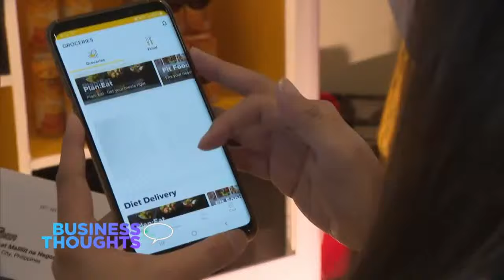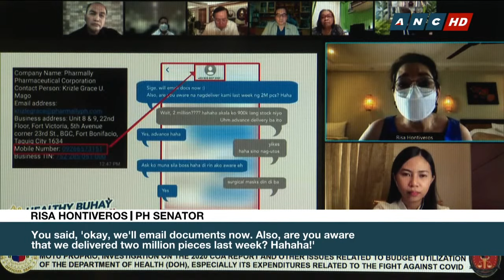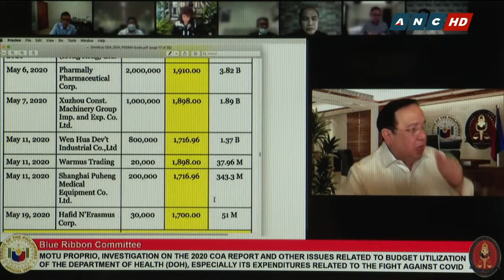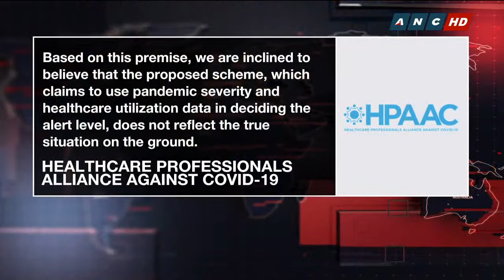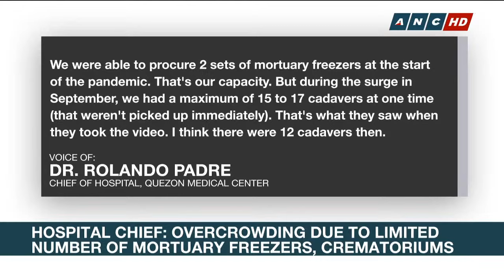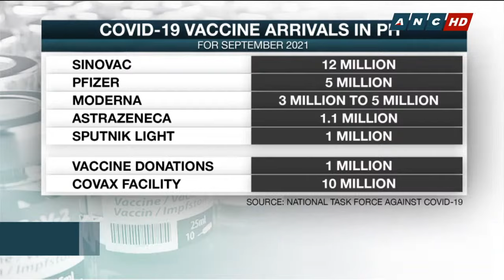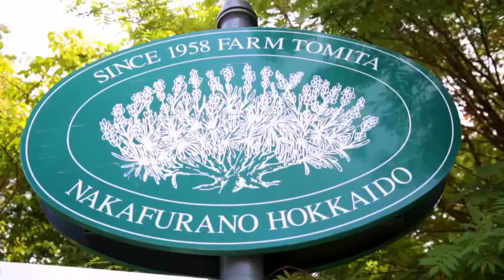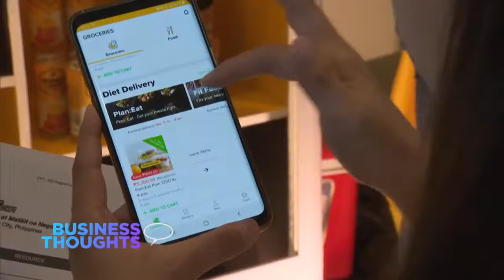Rundown | ANC (18 September 2021)